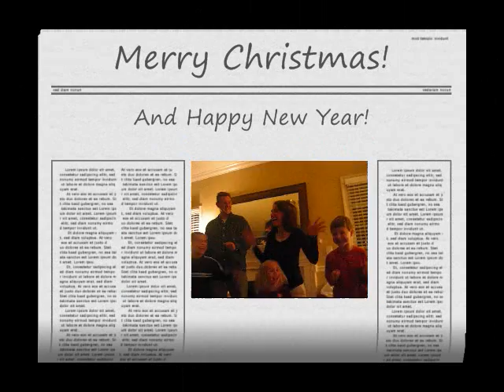Burnette Christmas Eve 2009.wmv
Burnette Christmas Eve 2009